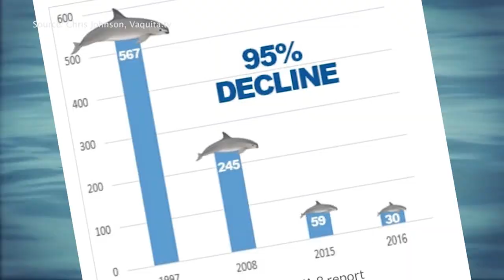Effort To Capture Remaining Vaquita Porpoises Continues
An international effort is underway to capture and save the last few remaining vaquita propoises. The critically endangered species lives in the waters off the Northern Gulf of California. Its population has dwindled due to gill nets used by poachers who are after another endangered fish, the totoaba. Scientists estimate just 30 vaquitas are alive today.